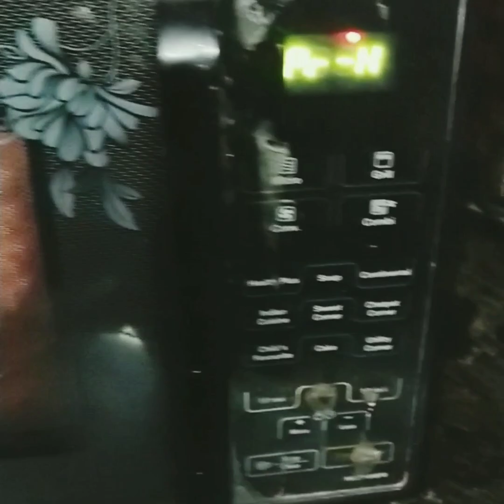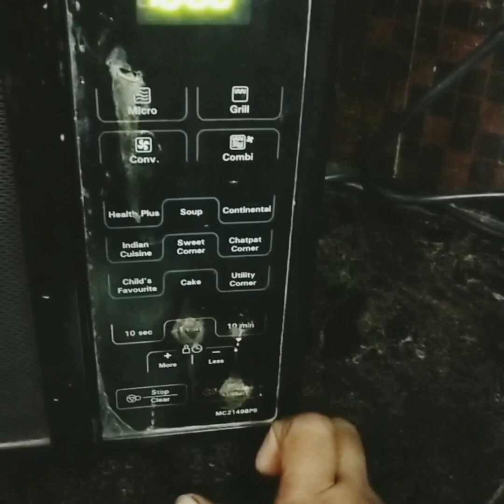YUMMY CUPCAKES RECIPIE//சுவையான கப் கேக்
This video is about  making of  tasty cupcakes.
INGREDIENTS NEEDED:
Maida/All purpose flour-1 cup
Sugar-3/4 cup
Eggs-4.